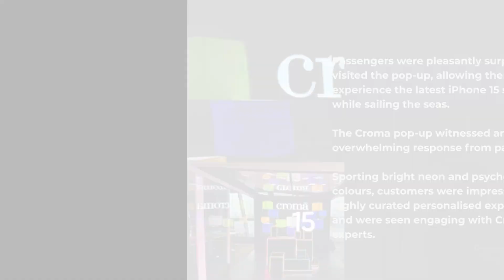Croma hosts 1st-ever pop-up experience on a cruise ship to showcase iPhone 15 series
Taking innovative customer experience to the next level, Croma, India's trusted electronics retailer from the Tata Group, has hosted the first-ever retail pop-up experience on a cruise ship to deliver the iPhone 15 series experience to passengers. The company boarded Cordelia Cruises for Croma Cruise Control 4.0 with a unique proposition for its passengers.

Croma’s Experiential Pop-up on Sea presented an immersive experience for iPhone 15 series enthusiasts. Select 15 lucky winners who pre-booked their iPhone 15 series at Croma stores and croma.com embarked on a fascinating journey aboard the luxurious Cordelia Cruises.

Passengers were pleasantly surprised and visited the pop-up, allowing them to experience the latest iPhone 15 series while sailing the seas. The Croma pop-up witnessed an overwhelming response from passengers. Sporting bright neon and psychedelic colours, customers were impressed at this highly curated personalised experience and were seen engaging with Croma’s experts.